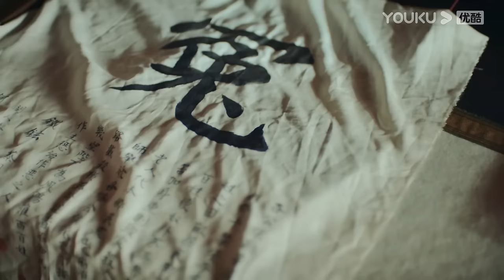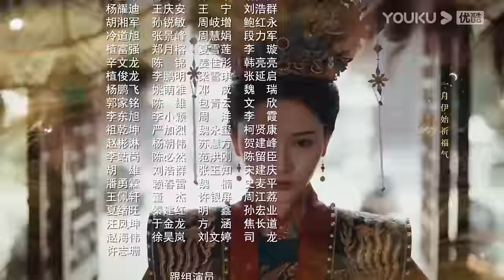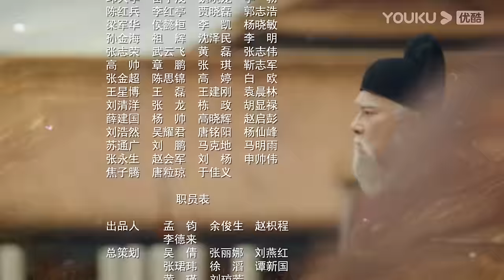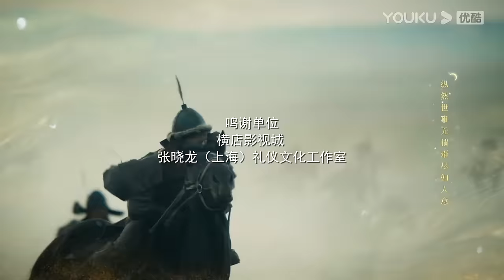【FULL】山河月明 The Imperial Age EP06-10合集 | 冯绍峰/成毅/陈宝国/何晟铭/张丰毅/颖儿/雨婷儿/王姬 | 古装剧情片 | 优酷华语剧场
【山河月明 The Imperial Age】该剧讲述了明太祖朱元璋第四子朱棣从年少起就喋血沙场，历经战阵，终于成长为合格的军事统帅和成熟政治家，并成就一番伟业的故事。
★主演：冯绍峰/成毅/陈宝国/何晟铭/张丰毅/颖儿/雨婷儿/王姬/陈奕丞/习雪/张芷溪/黄羿/姚橹/王绘春/陈喆伦/王庆祥/王劲松/杜源/张光北/王辉/毕彦君/杨明娜
★集数：45集